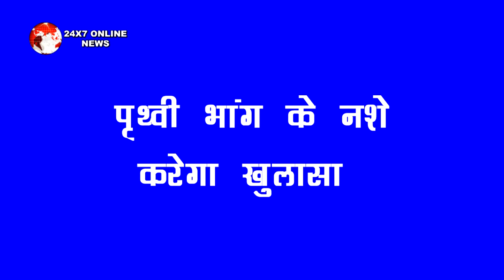KUNDALI BHAGYA||KHULASA|| “PRITHIVI” ने भांग के नशे में खोला एक “गहरा राज”